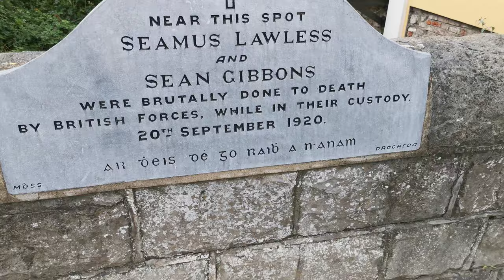15 stroll around the town with a 4k cam 29 August 2020